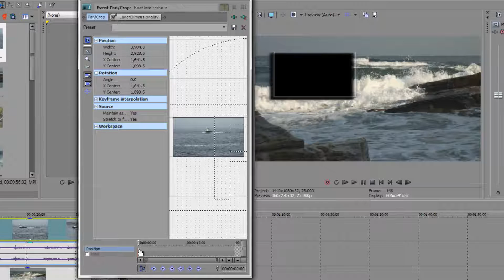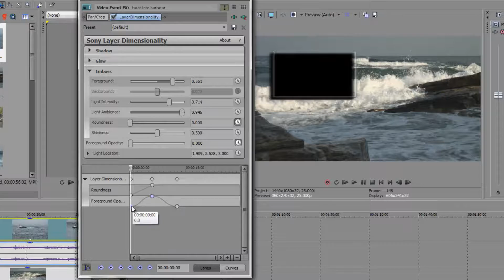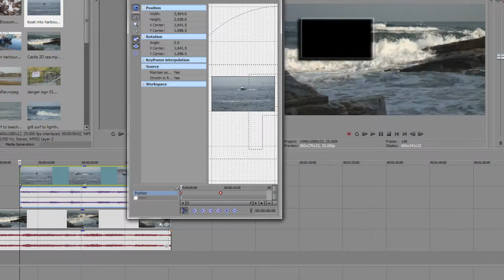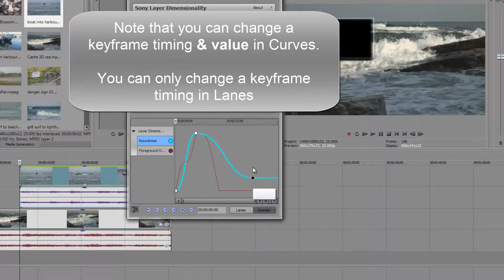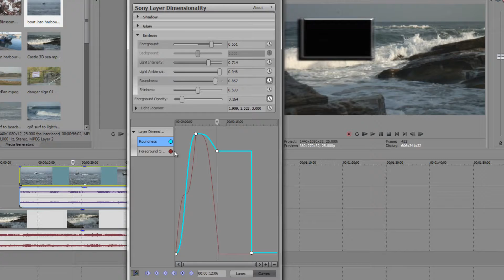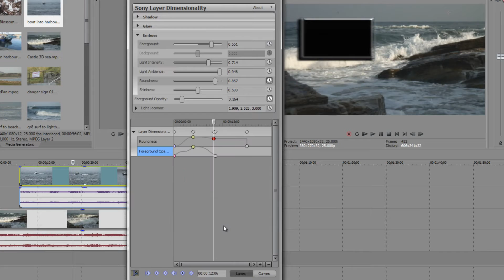Sony Vegas Pro Basics THIRTY-NINE: Animating &amp; Keyframes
Previously we looked at 'spring loaded' animation in the Event Pan/Crop panel, but this time Andrew Devis looks at the animation toggle switch which allows us to choose which values we want to animate of any given effect. Andrew goes through how to use the toggle and has a closer look at both 'Lanes' and 'Curves' as well as at the various keyframe type options.